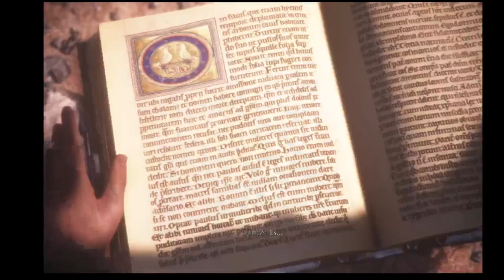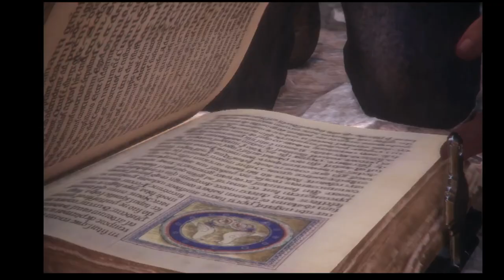EL LIBRO PROHIBIDO DE LA INQUISICIÓN || A PLAGUE TALE INNOCENCE #9